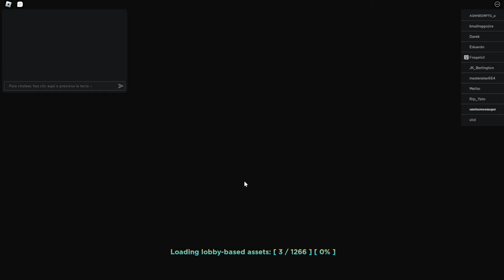😱ESTE JUEGO SUPERARA BLOXFRUIT?? ANIME CLASH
CODIGOS:
Hysteria
ClashComeback
RoadIsWatching
SorryForDelay
SorryForBugs
En este video veremos que tal esa el Anime clash! un juegazo qu espere por un par de meses por delays jaja, espero en verdad disfruten el contenido, si les gusta el juego que mejor para hacer un guild, gracias por permitirme entrar a tu casa, yo soy eloh y nos vemos en el proximo video!